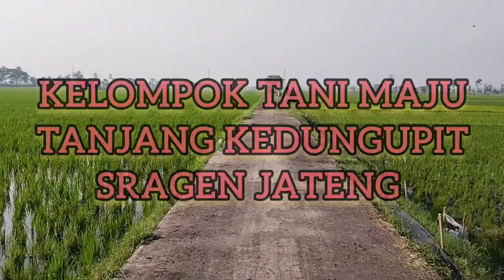Gropyokan Tikus Unik dan Menegangkan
Dokumentasi gropyokan tikus di kelompok tani Maju Dusun Tanjang, Desa kedungupit, kec Sragen, kab Sragen Jateng di ketuai Bpk Nardi.
Dengan menggunakan air untuk mengeluarkan tikus lalu di pukul tikusnya yang sudah keluar.